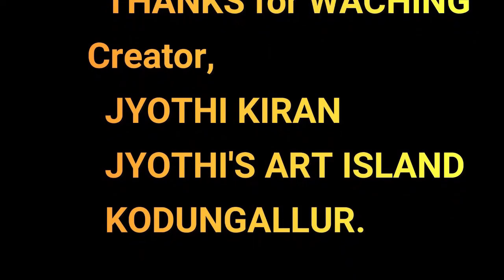Kodamanju Valpara Pollachi Root കോടമഞ്ഞുകൾ